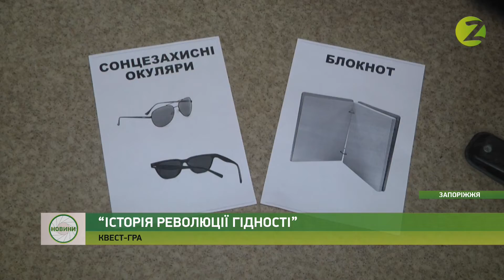Новини Z - Для запоріжців створили квест за мотивами Революції Гідності - 19.02.2020